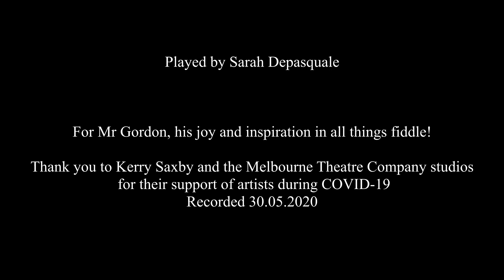Bovaglie's Plaid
'Bovaglie's Plaid' played by Sarah Depasquale and recorded by Kerry Saxby. With thanks to the Melbourne Theatre Company Studios and their support of artists during Covid-19
'Bovaglie's Plaid' was written for violin by James Scott Skinner 1843 – 1927,  a violinist and dancing master of great skill.
This recording was made 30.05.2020.